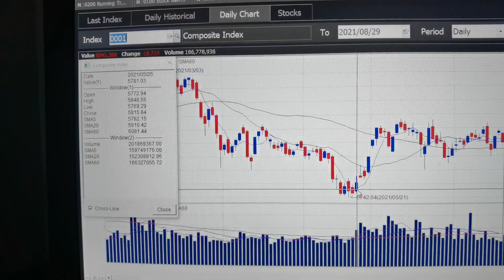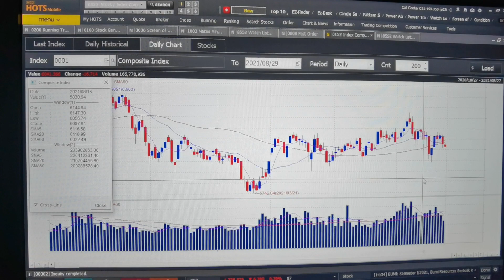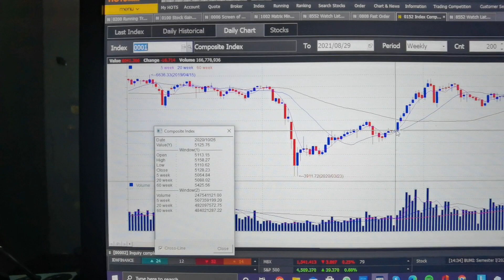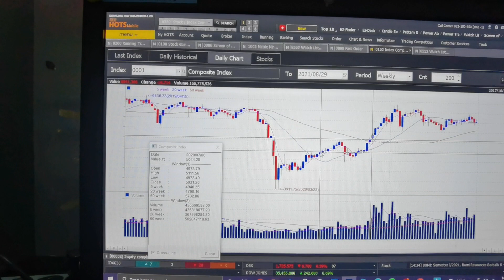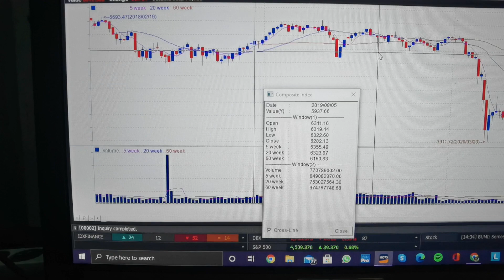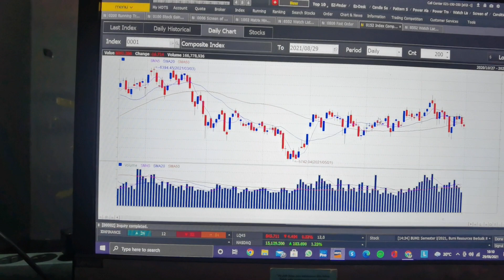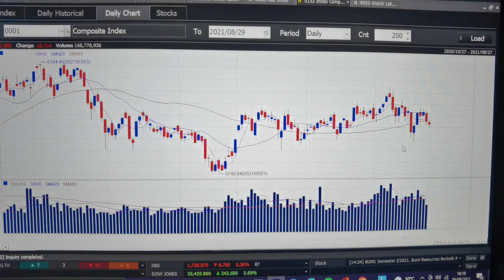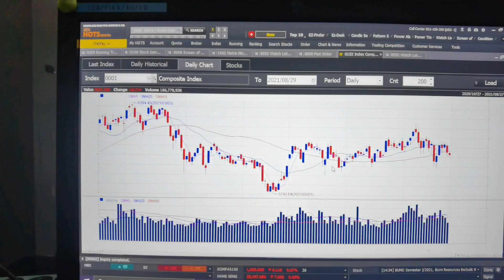Review IHSG tgl 29 Agt 2021... Mau kemana?? 🤔🤔😳